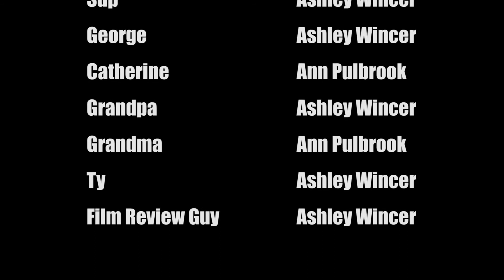Puppet Auditions for Sup Street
Puppet auditions for the new web series - Sup Street.

Sup Street is a kid friendly weekly video series.  Starring Ty, Zoe, Grandpa, Grandma, Mom, Dad and of course Sup the cat.  The Himbo's are a kid friendly family, with a different story each episode.

Let us know what adventures you think the Himbo family should get up to.